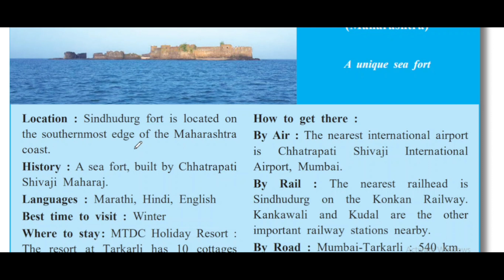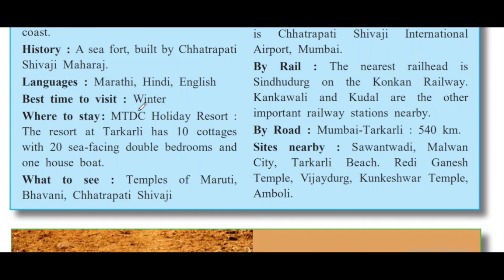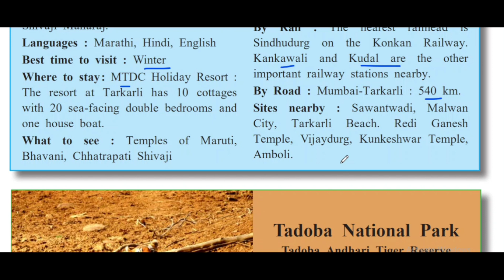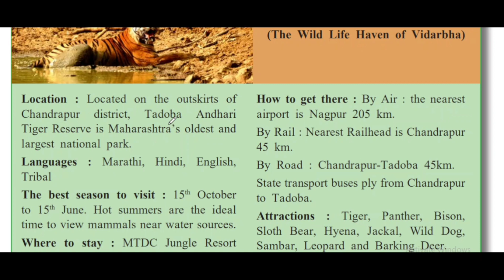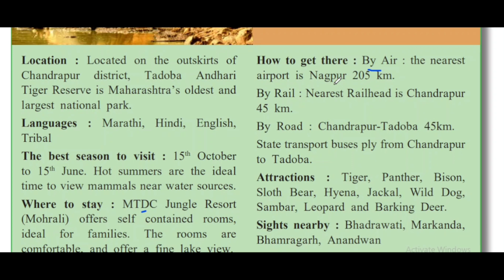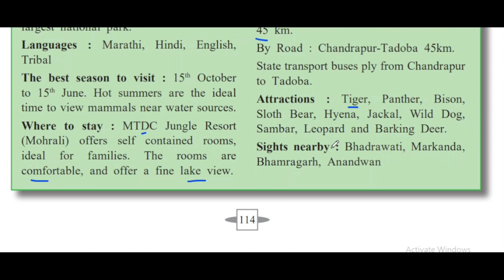Live English : Tourism | 9th standard Semi English explained in Marathi